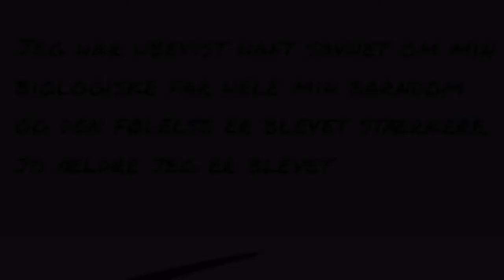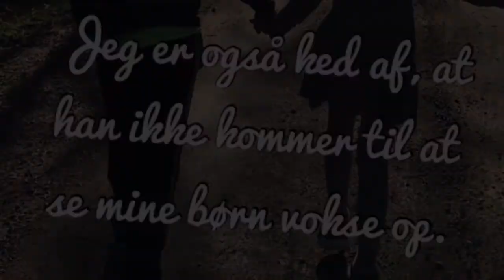Mindevideo og fortælling om min far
Liljapigens fortælling